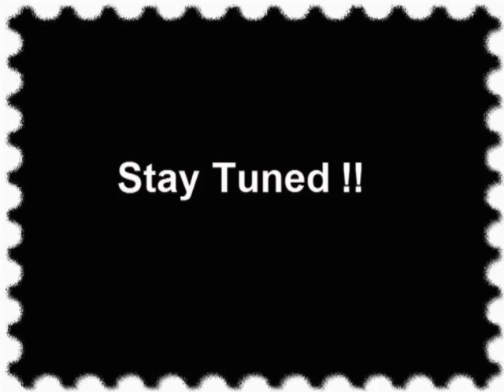Official News Theme Song(wesley college students)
Students of Wesley College's News theme song